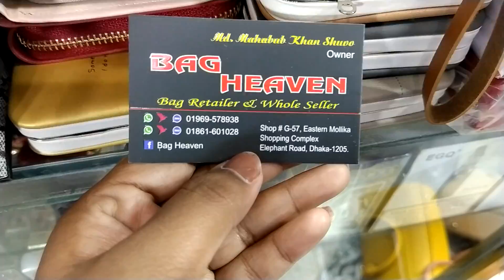নিউ ডিজাইনের Susen ব্রান্ডের অসম্ভব সুন্দর লেডিস ব্যাগ পার্স সহ ||New designer susen bag buy bd.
Address :Bag haven
shop:G 57 stan mollika shipping complex
ground floor.

page:Bag haven